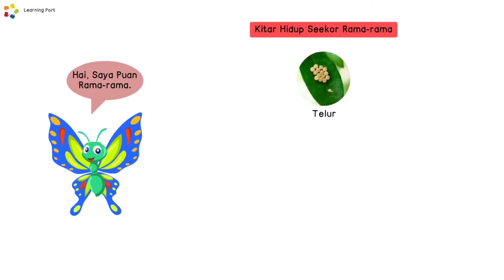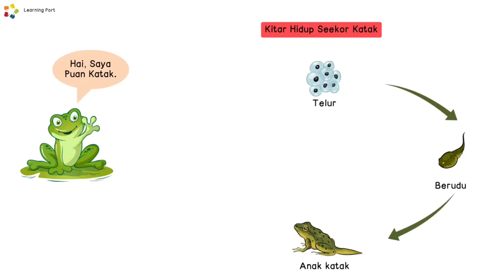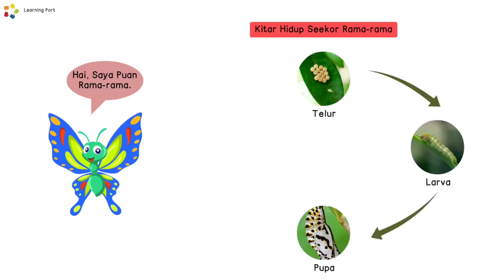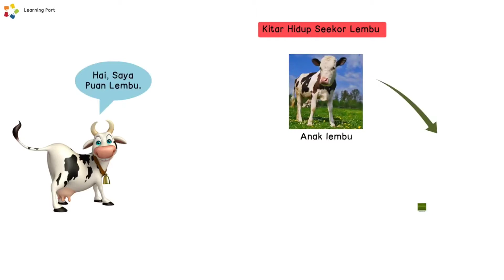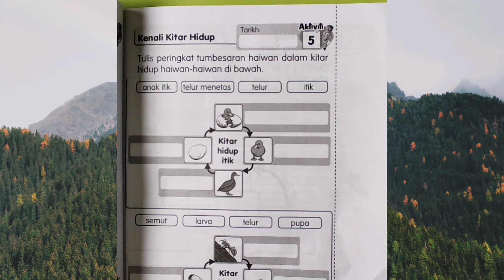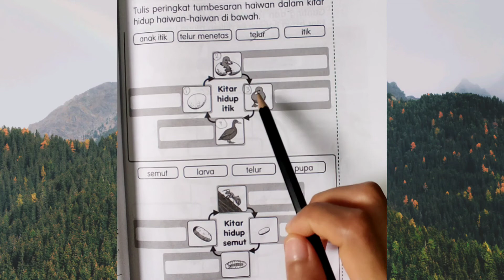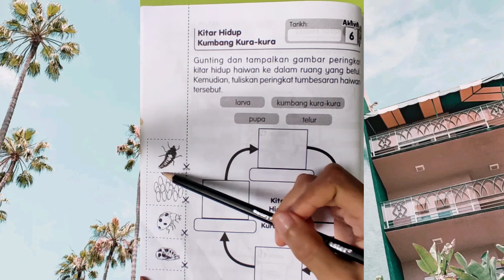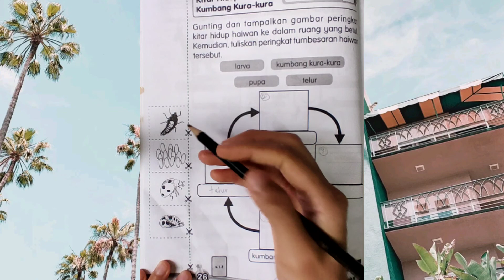SAINS TAHUN 2 : KITAR HIDUP HAIWAN